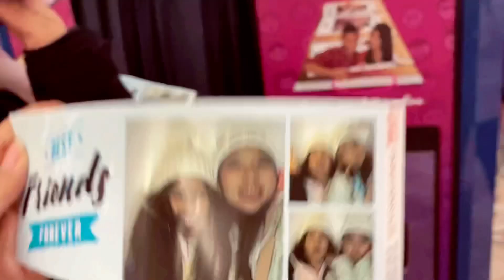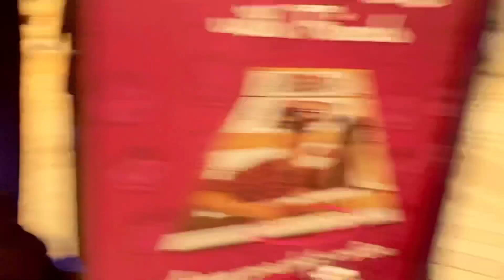Let’s go out with friends